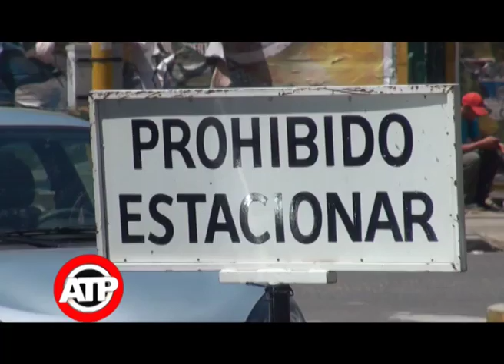Clip del Dia - b 17 10 16